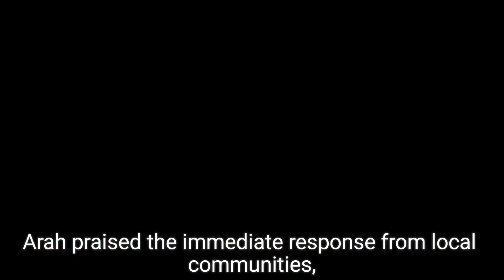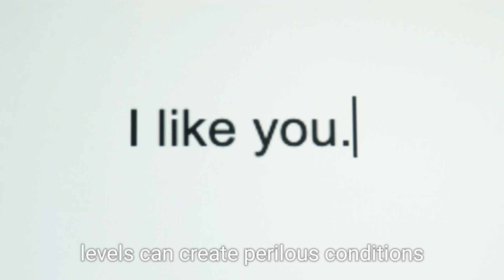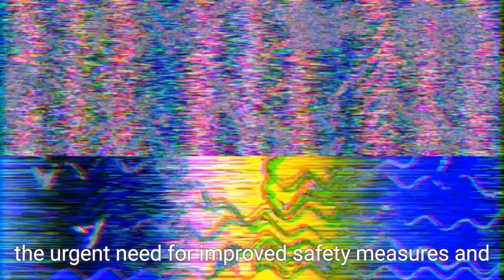Tragedy on the River Niger: Boat Capsizes in Nigeria, Dozens Feared Dead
In a tragic incident on the River Niger, a boat carrying over 300 passengers capsized, leading to fears of numerous fatalities. Reports indicate that around 26 bodies have been recovered so far, while 150 individuals remain unaccounted for. The passengers were primarily women and children traveling to celebrate the Muslim festival of Mawlid. Local divers and community volunteers are actively engaged in search and rescue operations. Incidents of boat capsizing are unfortunately common in this region, especially during the rainy season when water levels rise. Join us as we delve into the details of this heartbreaking event and the ongoing rescue efforts.